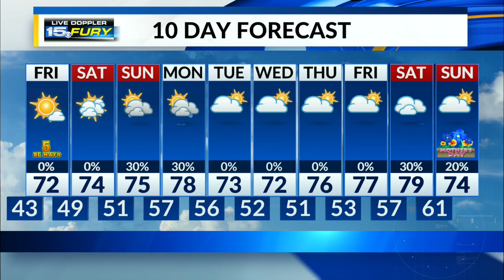Friday Preview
High temps return to the 70s